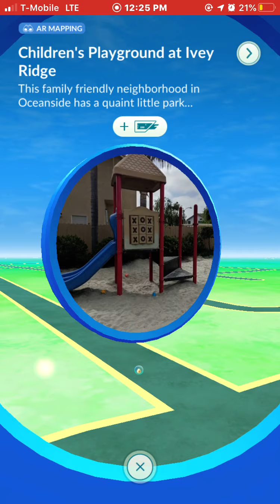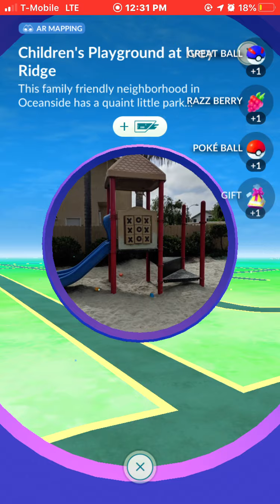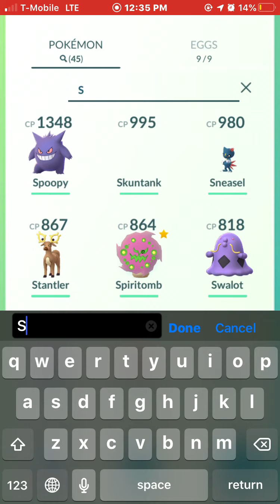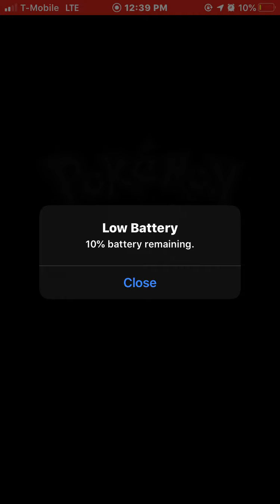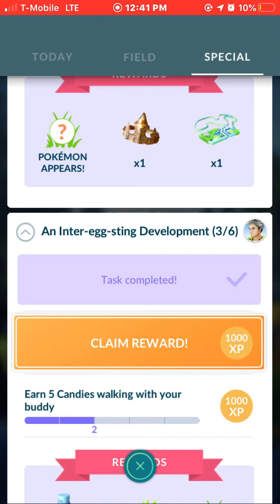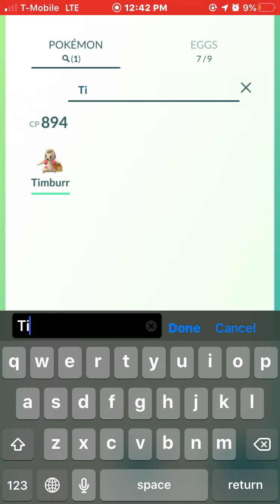Hatching RED eggs in pokemon go